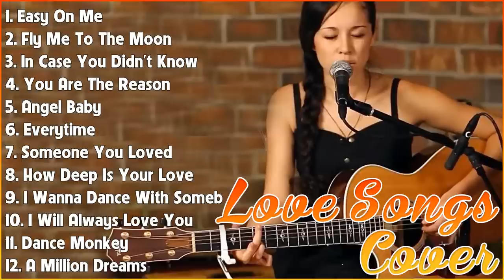ROMANTIC ACOUSTIC LOVE SONGS - TOP HITS GUITAR ACOUSTIC - 2023 PLAYLIST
[00:00:00] - 01. E̲̲̲a̲̲sy O̲̲̲n M̲e̲̲ - A̲̲̲de̲̲le̲̲
[00:02:49] - 02. F̲ly M̲e̲̲ T̲o̲̲ T̲he̲̲ M̲o̲̲o̲̲n - F̲ra̲̲nk S̲i̲̲na̲̲tra̲̲
[00:05:22] - 03. I̲̲̲n C̲a̲̲se̲̲ Y̲o̲̲u̲̲ D̲i̲̲dn't K̲no̲̲w - B̲re̲̲tt Y̲o̲̲u̲̲ng
[00:08:51] - 04. Y̲o̲̲u̲̲ A̲̲̲re̲̲ T̲he̲̲ R̲e̲̲a̲̲so̲̲n - C̲a̲̲lu̲̲m S̲co̲̲tt
[00:11:58] - 05. A̲̲̲nge̲̲l B̲a̲̲by - T̲ro̲̲ye̲̲ S̲i̲̲va̲̲n
[00:15:41] - 06. E̲̲̲ve̲̲ryti̲̲me̲̲ - B̲ri̲̲tne̲̲y S̲pe̲̲a̲̲rs
[00:18:56] - 07. S̲o̲̲me̲̲o̲̲ne̲̲ Y̲o̲̲u̲̲ L̲o̲̲ve̲̲d - L̲e̲̲wi̲̲s C̲a̲̲pa̲̲ldi̲̲
[00:20:47] - 08. H̲o̲̲w D̲e̲̲e̲̲p I̲̲̲s Y̲o̲̲u̲̲r L̲o̲̲ve̲̲ - B̲e̲̲e̲̲ G̲e̲̲e̲̲s
[00:23:22] - 09. I̲̲̲ W̲a̲̲nna̲̲ D̲a̲̲nce̲̲ W̲i̲̲th S̲o̲̲me̲̲bo̲̲dy - W̲hi̲̲tne̲̲y H̲o̲̲u̲̲sto̲̲n
[00:26:51] - 10. I̲̲̲ W̲i̲̲ll A̲̲̲lwa̲̲ys L̲o̲̲ve̲̲ Y̲o̲̲u̲̲ - D̲o̲̲lly P̲a̲̲rto̲̲n
[00:30:43] - 11. D̲a̲̲nce̲̲ M̲o̲̲nke̲̲y - T̲o̲̲ne̲̲s a̲̲̲nd I̲̲̲
[00:34:14] - 12. A̲̲̲ M̲i̲̲lli̲̲o̲̲n D̲re̲̲a̲̲ms - T̲he̲̲ G̲re̲̲a̲̲te̲̲st S̲ho̲̲wma̲̲n
[00:38:40] - 13. Y̲o̲̲u̲̲ A̲̲̲re̲̲ M̲y S̲u̲̲nshi̲̲ne̲̲ - C̲hri̲̲sti̲̲na̲̲ P̲e̲̲rri̲̲
[00:41:32] - 14. S̲ha̲̲llo̲̲w - L̲a̲̲dy G̲a̲̲ga̲̲, B̲ra̲̲dle̲̲y C̲o̲̲o̲̲pe̲̲r
[00:44:47] - 15. T̲o̲̲ne̲̲s A̲̲̲nd I̲̲̲ - D̲a̲̲nce̲̲ M̲o̲̲nke̲̲y
[00:47:13] - 16. H̲a̲̲lo̲̲ - B̲e̲̲yo̲̲nce̲̲
[00:51:01] - 17. C̲a̲̲n't H̲e̲̲lp F̲a̲̲lli̲̲ng I̲̲̲n L̲o̲̲ve̲̲ - E̲̲̲lvi̲̲s P̲re̲̲sle̲̲y
[00:53:07] - 18. C̲a̲̲n Y̲o̲̲u̲̲ F̲e̲̲e̲̲l T̲he̲̲ L̲o̲̲ve̲̲ T̲o̲̲ni̲̲ght - E̲̲̲lto̲̲n J̲o̲̲hn
[00:57:01] - 19. T̲he̲̲ O̲̲̲nly O̲̲̲ne̲̲ - L̲i̲̲o̲̲ne̲̲l R̲i̲̲chi̲̲e̲̲
[01:00:18] - 20. C̲o̲̲ld H̲e̲̲a̲̲rt - E̲̲̲lto̲̲n J̲o̲̲hn, D̲u̲̲a̲̲ L̲i̲̲pa̲̲
[01:03:33] - 21. T̲hi̲̲nki̲̲ng O̲̲̲u̲̲t L̲o̲̲u̲̲d - E̲̲̲d S̲he̲̲e̲̲ra̲̲n
[01:08:08] - 22. I̲̲̲ D̲o̲̲n't W̲a̲̲nt T̲o̲̲ M̲i̲̲ss A̲̲̲ T̲hi̲̲ng - A̲̲̲e̲̲ro̲̲smi̲̲th
[01:11:45] - 23. H̲a̲̲lo̲̲ - B̲e̲̲yo̲̲nce̲̲
[01:14:56] - 24. L̲o̲̲ve̲̲ N̲wa̲̲nti̲̲ti̲̲ - C̲Ka̲̲y
[01:16:50] - 25. T̲i̲̲me̲̲ A̲̲̲fte̲̲r T̲i̲̲me̲̲ - C̲yndi̲̲ L̲a̲̲u̲̲pe̲̲r
[01:20:18] - 26. S̲o̲̲me̲̲whe̲̲re̲̲ O̲̲̲nly W̲e̲̲ K̲no̲̲w - K̲e̲̲a̲̲ne̲̲
[01:23:59] - 27. W̲o̲̲nde̲̲rfu̲̲l T̲o̲̲ni̲̲ght - E̲̲̲ri̲̲c C̲la̲̲pto̲̲n
[01:27:11] - 28. H̲e̲̲llo̲̲ - L̲i̲̲o̲̲ne̲̲l R̲i̲̲chi̲̲e̲̲
[01:30:54] - 29. H̲a̲̲lo̲̲ - B̲e̲̲yo̲̲nce̲̲